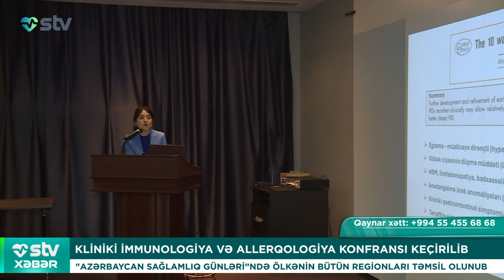KLİNİKİ İMMUNOLOGİYA VƏ ALLERQOLOGİYA KONFRANSI KEÇİRİLİB